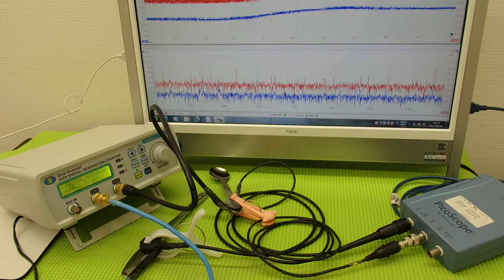音圧測定装置：超音波テスターを利用した実験動画 ultrasonic-labo